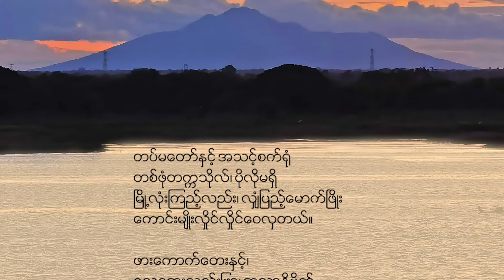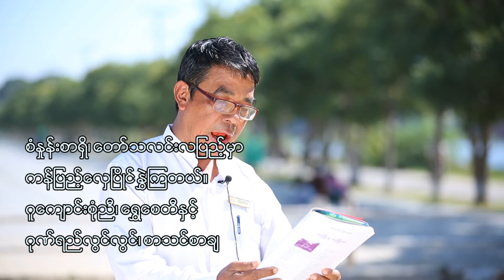ဖားကောက်တေး၊ ကဗျာဆရာ - ကြည်သိန်းဇော်၊ လူထုအမှတ်သညာပွဲတော်၊ မိတ္ထီလာမြို့၊ OHP Meiktila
မြန်မာလူမျိုးတွေဟာ ကဗျာကိုချစ်တဲ့လူမျိုးတွေဖြစ်ပါတယ်။ ရှေးတုန်းကဆိုရင် အလှူ၊ မင်္ဂလာပွဲတိုင်းမှာ ကဗျာဆရာမပါလို့ မပြီးပါဘူး။ အမွှမ်းတင်ကဗျာတွေဆိုပေမယ့် ယဥ်ကျေးမှုနဲ့ ဓလေ့ကို သယ်ဆောင်နိုင်သမျှသယ်ဆောင်ကြပါတယ်။ မော်ဒန်ကဗျာခေတ်ရောက်တော့လည်း မော်ဒန်ခံစားမှု၊ ခေတ်ပြိုင်ခံစားမှုတွေကို ထင်ဟပ်ကြပါတယ်။ မြို့တိုင်းမှာ ကဗျာယဥ်ကျေးမှုထွန်းကားခြင်းဟာ မြို့တစ်မြို့ ကျန်းမာရေးကောင်းမွန်ကြောင်း ဖော်ပြတာနဲ့ အတူတူပါပဲ။ ကဗျာဆရာတွေကို လူမှုအဆင့်အတန်းတစ်ခုနဲ့ ဂုဏ်ပြုဖို့လိုအပ်ပါတယ်။ လူထုအမှတ်သညာပွဲ‌တော်လုပ်ခဲ့တဲ့မြို့တိုင်းမှာ ကဗျာဆရာတွေရဲ့ ပါဝင်မှုအားလည်း အင်မတန်ကောင်းပါတယ်။ မိတ္ထီလာမြို့မှာလည်း ကဗျာကိုယုံကြည်စွာနဲ့ ကဗျာပွဲတော်ကျင်းပရခြင်းဖြစ်ပါတယ်။